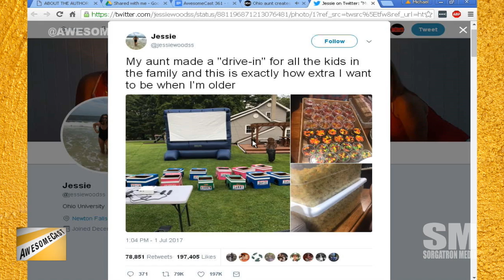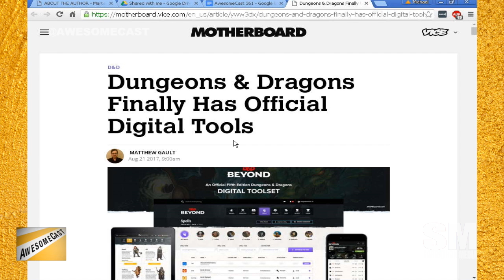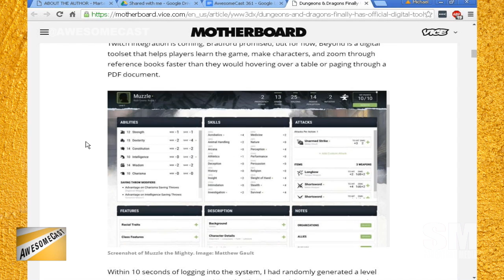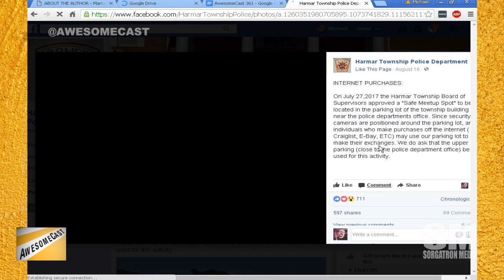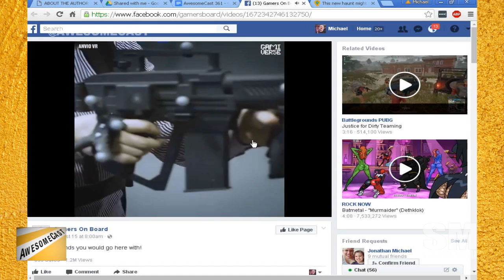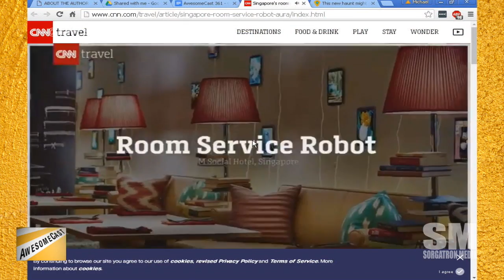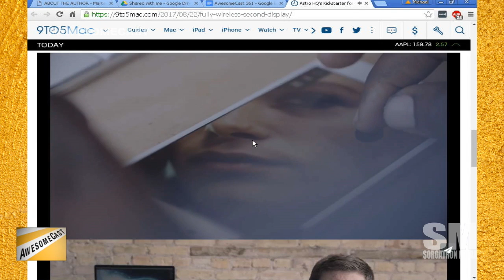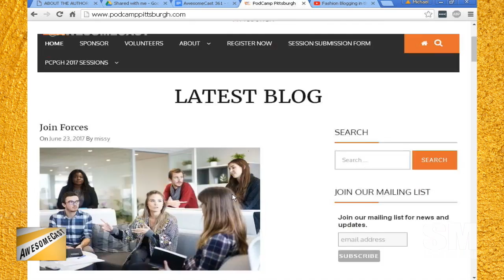AwesomeCast 361: Code for Destroying Friendships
This week Marta Napoleone Mazzoni stops in between her worldly travels to join us on the big purple couch! All settled in, she’s ready to talk some tech with Sorg and Chilla, including:
Chilla is giving some tips to fix trucks parking in front of the studio street cam.
Marta is sharing some info about what she’s up to with HER podcast at the top of the show.
Marta is sharing her Awesome Thing of the Week – a home drive-in option.
Chilla is telling us all about the new Intel v2 chip as his Awesome Thing of the Week.
Will everything be Quad Core and higher now?
Looks like the first Quad Core machines will drop this fall.
Good question from our guest Marta – should you wait or not to get that new Quad Core machine?
Are you a fan of Dungeons and Dragons? There’s an official digital tool set just for you!
Speaking of Dungeons and Dragons character development, we may be spinning a new podcast for the network.
Marta must have broken the internets with her awesomeness, as we faced a momentary hiccough mid-show.
Harmar Township makes the news with an Offer Up meet-up space.
Marta and Chris Whitlatch share a new haunt option in Orlando for this Halloween season.
Marta gives a shout out to Enter The Imaginarium and how it compares to escape rooms around the world.
Our in-house gamer Rizz shared some news that the Olympics committee is considering gaming.
We’re realizing The Wizard may be closer to reality than we realize.
How about a group VR game for a zombie escape?
Speaking of our soon-to-be robot overlords, there’s a room service robot, guys!
Can’t get enough of your iPad as a 2nd display? There’s another option out there for you.
Imagine your Mac as a touchscreen.
Marta is calling for a Tech School for 30-somethings.
We may or may not have just gotten some breaking news on air about this year’s PodCamp Pittsburgh.
Chilla is closing out the show with some Samsung updates.

Follow these awesome people on Twitter: Mike Sorg (@Sorgatron), John Chichilla (@chilla), and Marta Napoleone Mazzoni (@icantfindmart ,